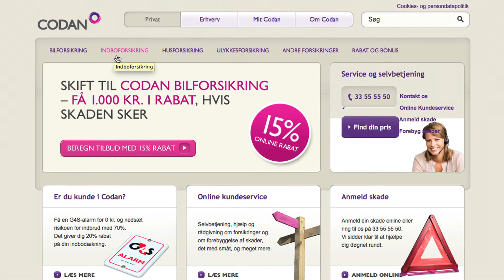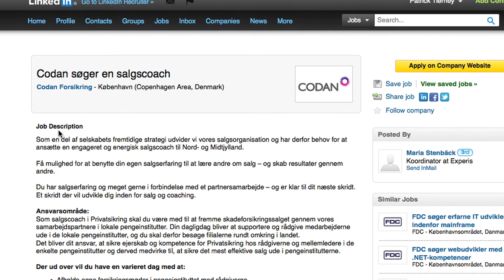Codan Dramatically Increases Quality of Candidates with LinkedIn | Customer Success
Valerie Khan, Nordic Recruitment Manager RSA Scandinavia (also known as Codan in Denmark and in Trygg-Hansa in Sweden), shares how the company attracts passive candidates and dramatically increased quality of candidates.